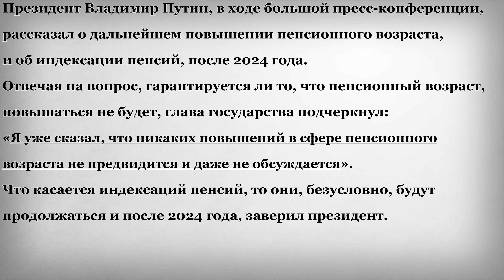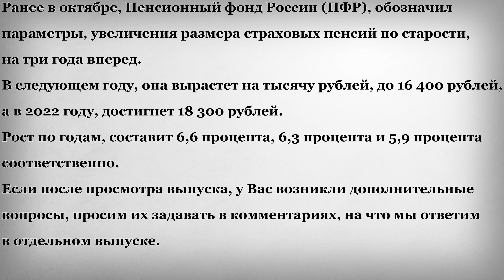Путин про Повышение Пенсии и Пенсионного Возраста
В этом выпуске:
Президент Владимир Путин, в ходе большой пресс-конференции, рассказал о дальнейшем повышении пенсионного возраста, и об индексации пенсий, после 2024 года. Отвечая на вопрос, гарантируется ли то, что пенсионный возраст, повышаться не будет, глава государства подчеркнул: «Я уже сказал, что никаких повышений в сфере пенсионного возраста не предвидится и даже не обсуждается». Что касается индексаций пенсий, то они, безусловно, будут продолжаться и после 2024 года, заверил президент.
Ранее в октябре, Пенсионный фонд России (ПФР), обозначил параметры, увеличения размера страховых пенсий по старости, на три года вперед. В следующем году, она вырастет на тысячу рублей, до 16 400 рублей, а в 2022 году, достигнет 18 300 рублей. Рост по годам, составит 6,6 процента, 6,3 процента и 5,9 процента соответственно.